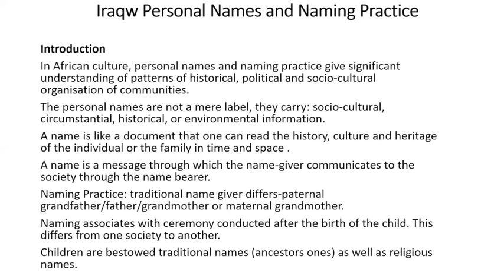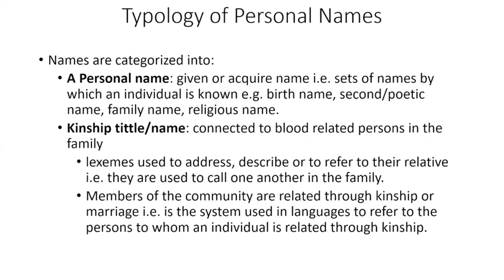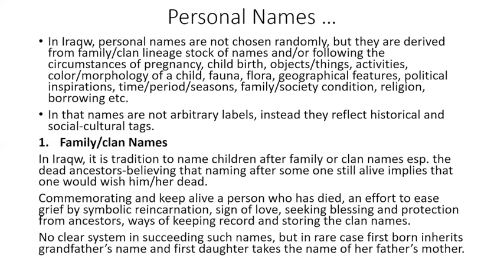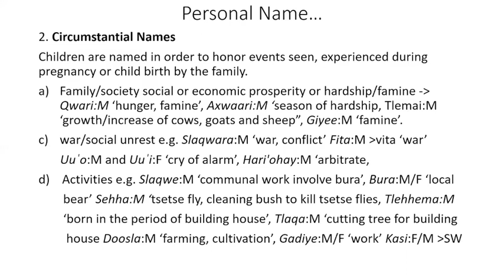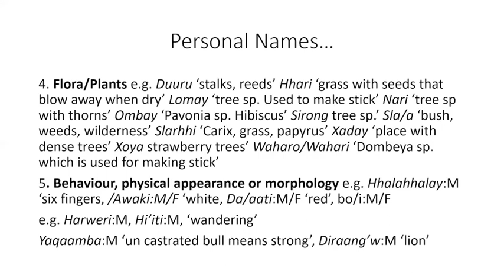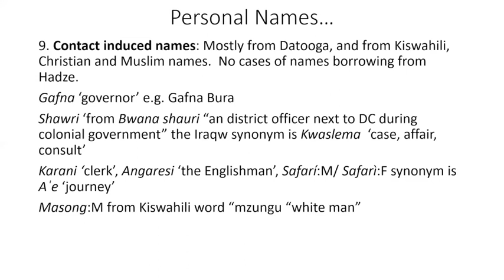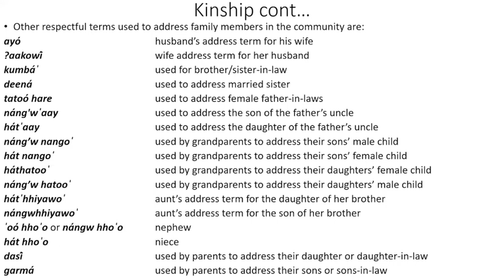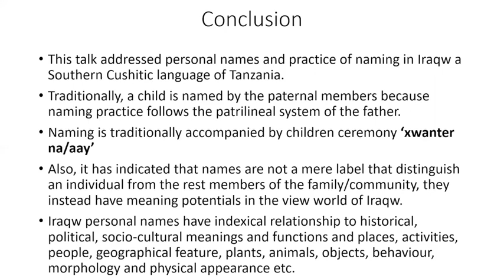RVN Webinar Series - Iraqw Personal Names and Naming Practice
How to cite: Alphonce, Chrispina. 2020. Iraqw Personal Names and Naming Practice. Talk given at the Rift Valley Network Webinar Series. 13/11/2019.

Abstract: This talk examines the cultural practice of naming among the Iraqw people of Tanzania, as well as proposes a typology for the types of names given. It is argued that, rather than arbitrary labels, Iraqw personal names are meaningful elements that convey social, historical, and familial information to the wider community.